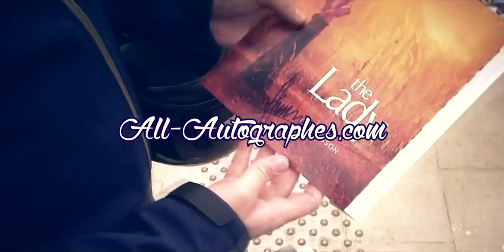Luc Besson signing autographs / Luc Besson signe pour All-Autographes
Director Luc Besson signs some pictures for us, as he arrives at Les Halles to promote his movie Valerian. Without taking off his helmet, of course.

Le réalisateur Luc Besson nous signe quelques photos à son arrivée aux Halles pour la présentation de Valerian. Sans quitter son casque, bien sûr.

Titre:  Intro To Woum
Auteur: CloudKicker